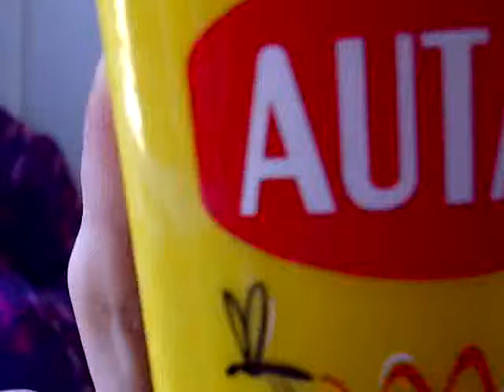Autan Active Insect Repellent Review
this is a expert review of autan active insect repellent